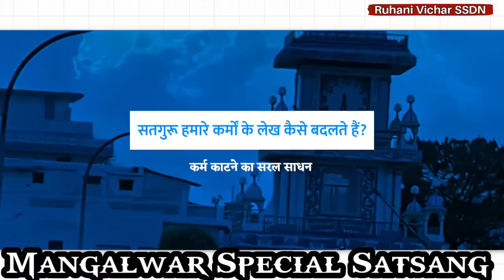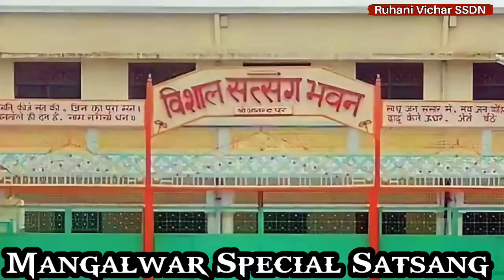Aaj Ka 23 May Satsang | कर्मों के लेख कैसे बदलते हैं? Ruhani Satsang | BabaJi Latest Satsang | SSDN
Aaj Ka 23 May Satsang

कर्मों के लेख कैसे बदलते हैं?